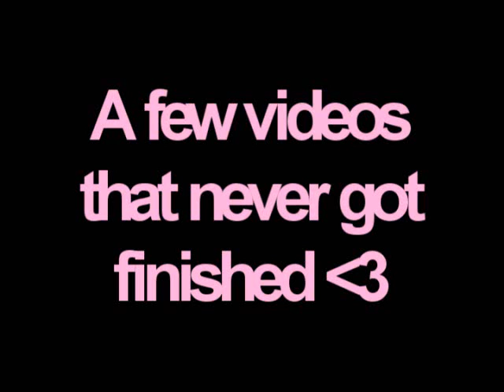Videos That Never Made It Onto My Channel Finished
A small group of videos that I never got round to finish for various reasons ♥